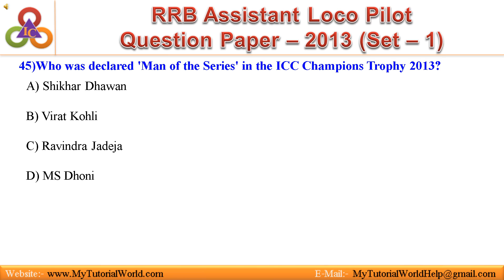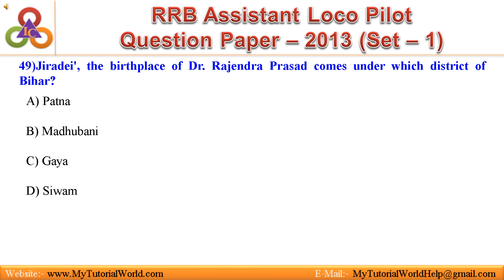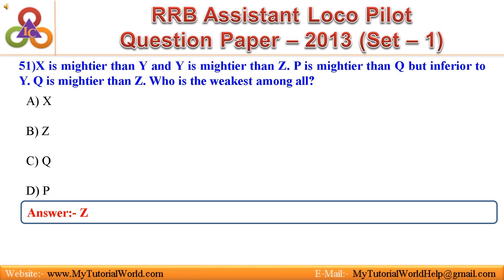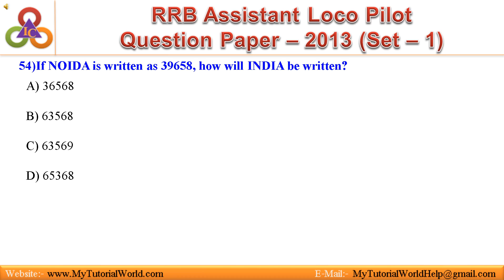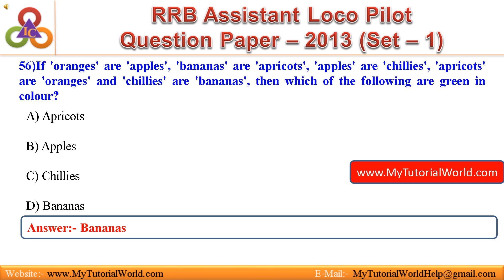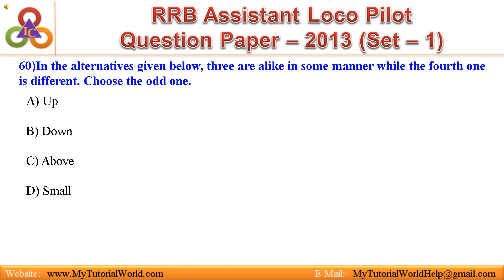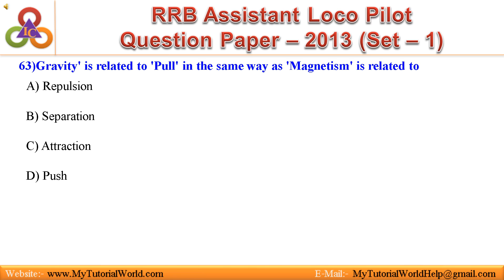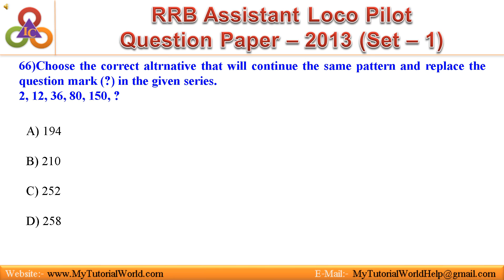RRB Assistant Loco Pilot ALP 2013 Question Paper With Answers Set 1 Part 3 of 4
This video contains RRB ALP Previous question paper with answers conducted by Railway recruitment board for the post of Assistant Loco Pilot year 2014. Which helps for RRB ALP exam preparation, RRB ALP Questions and answers With audio enables you to listen and answer the question, best method for practising.
RRB Assistant loco pilot solved papers will help for, easy preparation to RRB Assistant loco pilot exam.